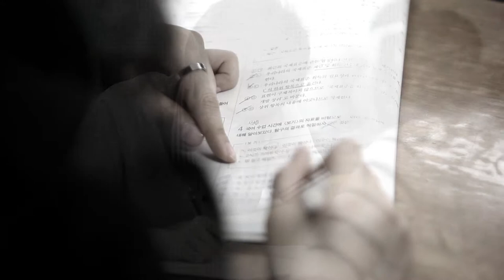[메가스터디] 희망Talk 응원 프로젝트 울림 김상희 "꿈을 꾸는 자격"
꿈에는 두가지 종류가 있다고 합니다. 욕망에 의한 꿈과, 통찰에 의한 꿈. 이 둘 중 이루어 질 가능성이 높은 꿈은 바로 ‘통찰에 의한 꿈‘입니다. 정확히 말하면 ‘데이터가 있는 꿈‘ 지나온 시간 지금껏 노력해온 데이터, 여러분에게는 공부가 되겠지요. 구체적으로 쌓아올린 데이터, 즉 여러분의 노력은 수능을 넘어 꿈에 가까워지는 근거가 되어줄 것이라는 이야기를 전하고자 ‘꿈‘을 꾸는 방법을 알려드리려 합니다. - 합격불변의 법칙 메가스터디